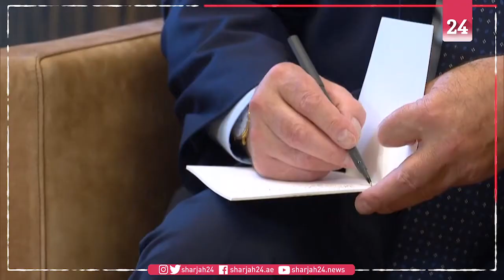Putin backs Lukashenko as Belarus leader vows closer ties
President Vladimir Putin backs embattled Belarus leader Alexander Lukashenko and promises economic support as the Belarusian strongman vows to strengthen ties with Moscow.
Lukashenko thanks Putin for his support and vows to stick closer to "older brother" Moscow during one-to-one talks at the Russian president's residence in the Black Sea resort of Sochi.